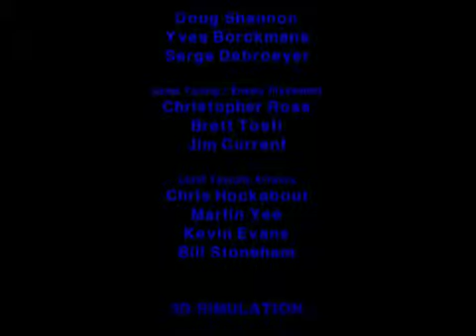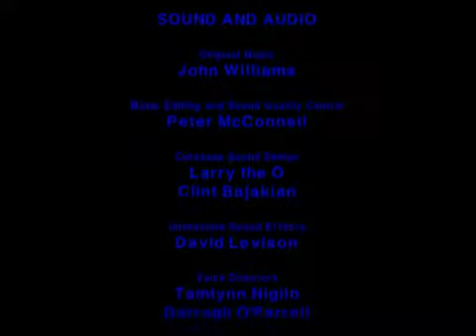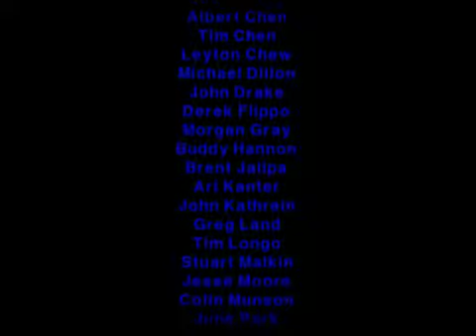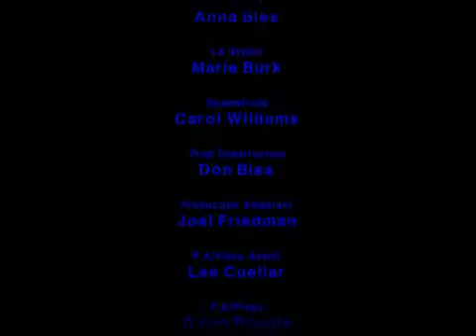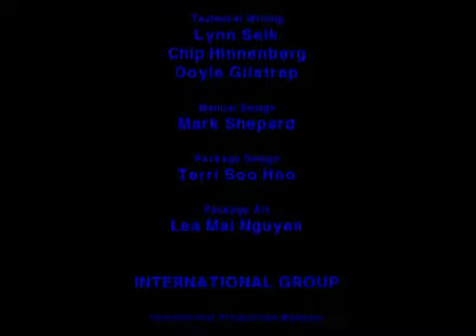Let's Play Star Wars Jedi Knight: Dark Forces II (P54of58) | Necroscope86 Archive